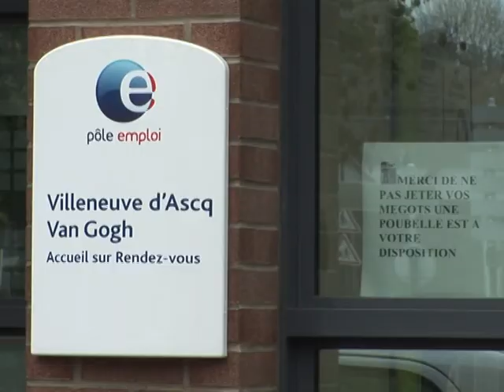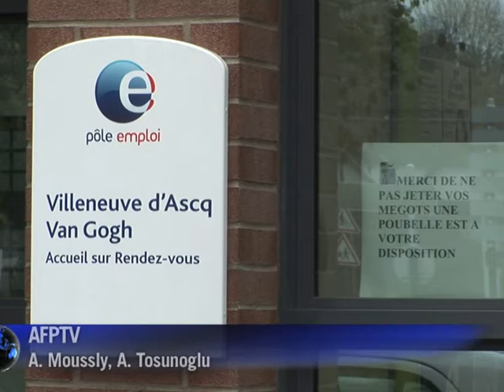Le principal syndicat de Pôle emploi appelle à la grève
Le mouvement de grève lancé par le SNU, premier syndicat de Pôle emploi, a été faiblement suivi lundi 14 novembre mais a mis en lumière le malaise régnant, selon les syndicats, au sein du service public de l'emploi, encore dans les convulsions trois ans après sa naissance. Sur place, à Villeneuve d'Ascq. Durée: 01:07.